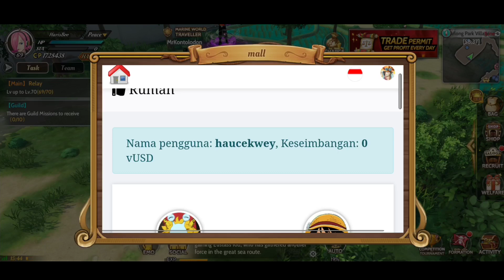Redeem Giftcode Terbaru !! Kompensasi Server Down dan Langsung Gacha - One Piece Burning Will